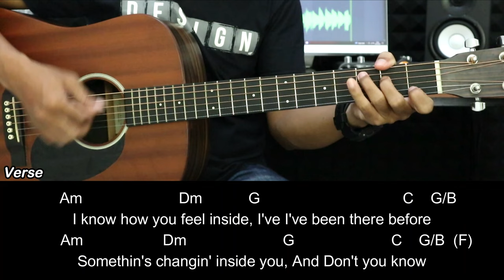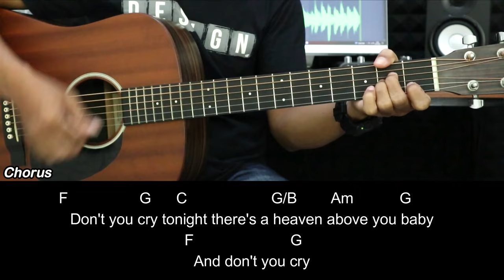Don't Cry - Guns N' Roses | EASY Guitar Tutorial with Chords / Lyrics - Guitar Lessons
Don't Cry - Guns N' Roses | EASY Guitar Tutorial with Chords / Lyrics and Strumming Patterns - Guitar Lessons